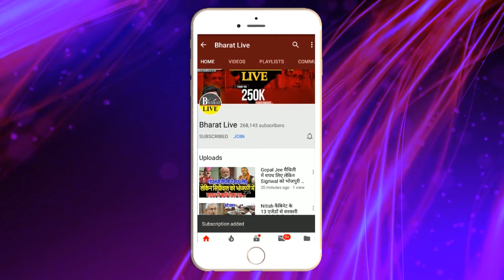हो गया फाइनल! दिल्ली से नीतीश के लिए खुशखबरी लेके पहुँचे सम्राट चौधरी भागे-भागे CM आवास पहुँचे JDU